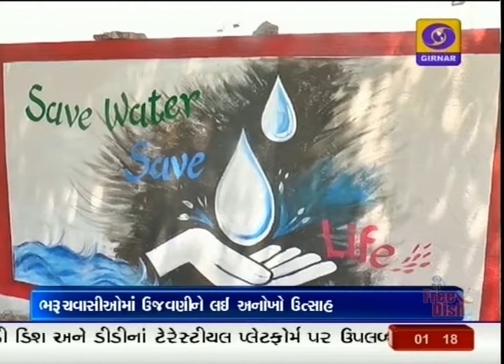Gujarat Sthapana Diwas: ગુજરાત ગૌરવ દિવસની ભરૂચ ખાતે ભવ્ય ઉજવણી થશે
1લી મે, એટલે ગુજરાત સ્થાપના દિવસ. 2018માં આ વખતે રાજ્ય સરકાર દ્વારા રાજ્યકક્ષાનો ગુજરાત સ્થાપના દિવસની ઉજવણી ગુજરાત ગૌરવ દિવસ તરીકે ભરૂચ

જિલ્લામાં કરવામાં આવી રહી છે. રાજ્યકક્ષાનો મોટો કાર્યક્રમમાં ભરૂચમાં ઉજવાશે.

ઉજવણીની શરૂઆત પહેલા ભરુચ જિલ્લામાં વિકાસના વિવિધ કામોના ખાતમુહૂર્ત અને લોકાર્પણ કાર્યક્રમો યોજાઈ રહ્યા છે. ઉજવણીના ભાગરૂપે ભરુચને સોળે શણગારે

સજાવવામાં આવ્યું છે. સરકારની યોજનાઓથી લોકો માહિતગાર તેવી રીતે ભરૂચમાં બેનરો અને લાઈટિંગ ગોઠવવામાં આવ્યા છે.